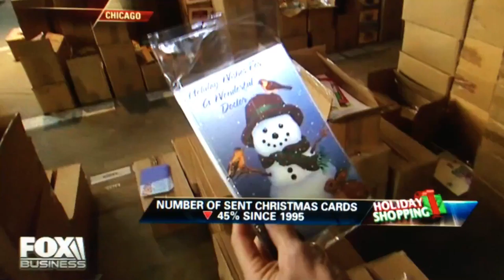John Fenwick is with FOX News talking about Greeting Cards for Stockwellgreetings.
At Stockwell Greetings, greeting cards are making a big comeback! 1.5 billion Christmas cards will be sold in the USA this year.